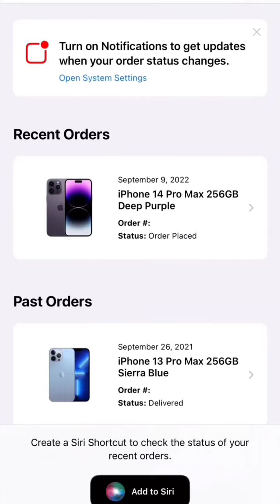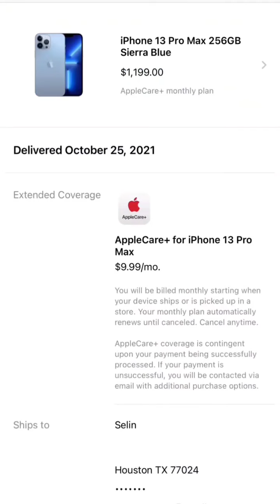iphone 14 pro max nasıl sipariş verilir? abdpost.com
🇺🇸💫💸 9 Eylül’de ABD’de satışa çıkan iPhone 14 ‘ü aynı gün sipariş verelim
📱Kendisinin bir Amerikan ürünü olduğunu ve doların alım gücünü de düşünürsek, burada insanlar ayda bir kaç tane de alabilir 😬 almasına da herkesin farklı öncelikleri, farklı hayat planları oluyor, 👉🏻 Abd’de paran varsa yaşarsın yoksa sürünürsün, gördüğüm herkes bunun farkında o yüzden herkesin💲doları kendine değerlidir..
💫iPhone son model çıkarınca hemen alanı da çok var, yıllarca tlf değiştirmeyeni de çok,,, isteyen istediğini yapsın kullansın, kimse kendi aklıyla başkasını yargılamamalı diye düşünüyorum..
💫Ayrıca makul çerçevede vergi verdiğimiz için enayi de hissetmiyoruz.. (2015 Avustralya’da yaşamaya başladığım yıl bu konuda aydınlanma yaşamıştım, hep hatırlarım)
💫Aylık $10 sigorta ise ztn mükemmel bir şey bence özellikle benim gibi tlf ekran bükücüler için 😄 ayrıca içerisinde destek hizmeti de mevcut..
💫Telefon, internet, görüntülü konuşma, çağımızdaki teknolojiye de sonsuz minnettarım beni hep sevdiklerime görüntülü bağlıyor hasret nedir bilmiyorum 💕🙏🏻

♥️ aslında eşimden, evlilik yıldönümümüze istinaden hediye ona ayrıca ♥️